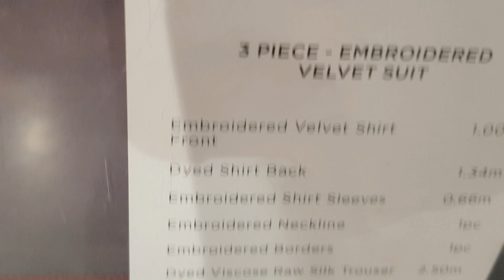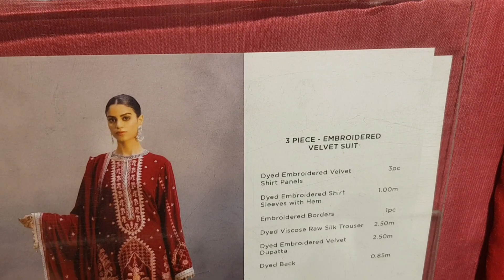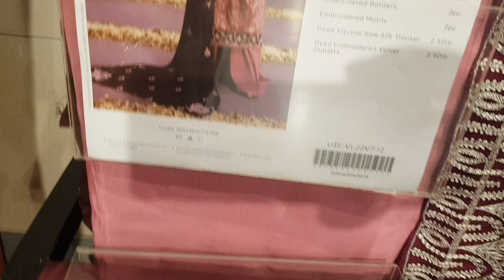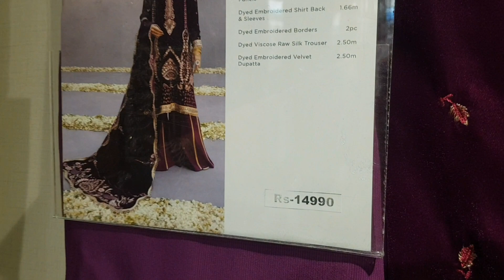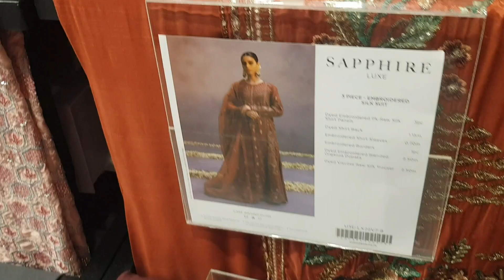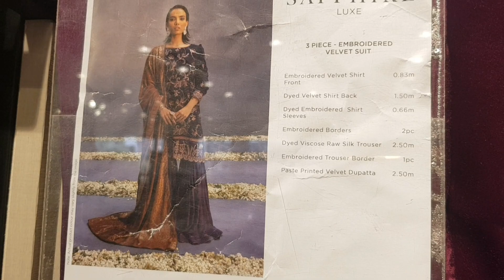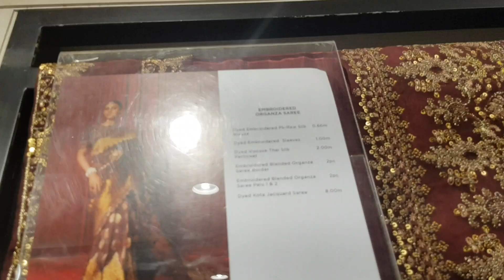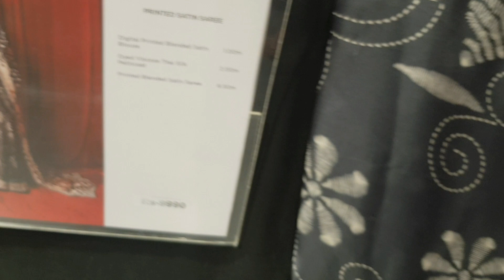sapphire | wedding collection | sapphire fancy dresses | sapphire wedding bells | once stop by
sapphire
wedding collection
sapphire fancy dresses

once stop by